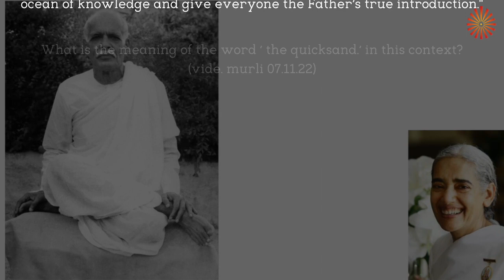‘ the quicksand.’ meaning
11/07/22
Morning Murli

'‘'Sweet children, make effort to rescue human beings who have forgotten the Father and become trapped in the quicksand. Churn the ocean of knowledge and give everyone the Father’s true introduction.''

What is the meaning of  the   word ‘ the quicksand.’ in this context?
(vide. murli 07.11.22)